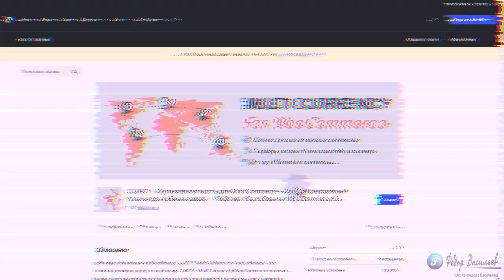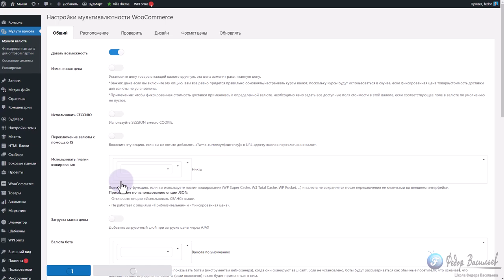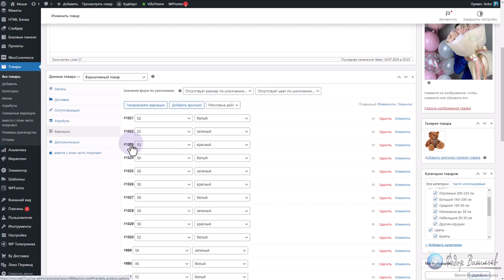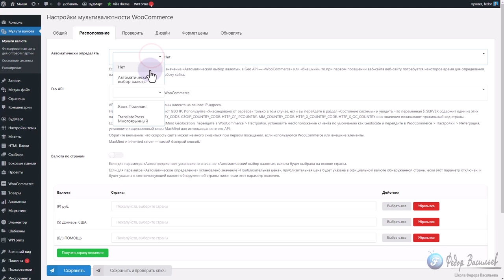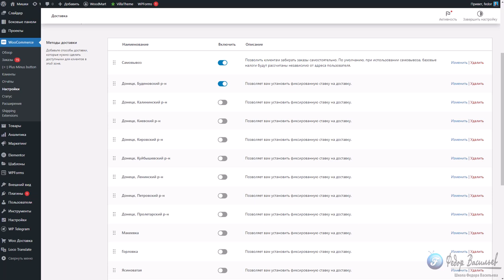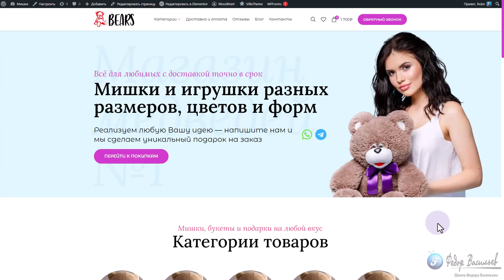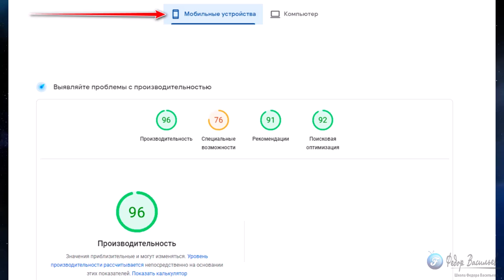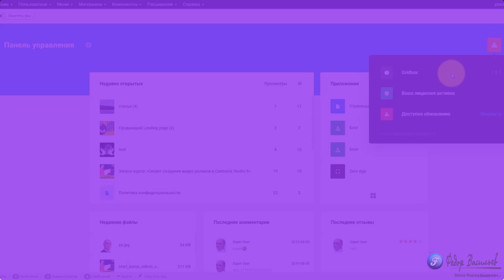Как создать мультивалютный магазин на WooCommerce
Добавляйте любые валюты и ваши клиенты смогут переключиться на удобную валюту для покупки товаров или услуг. Плагин называется «CURCY». Есть как бесплатная версия, с ограниченным функционалом, так и  платная ПРО версия.